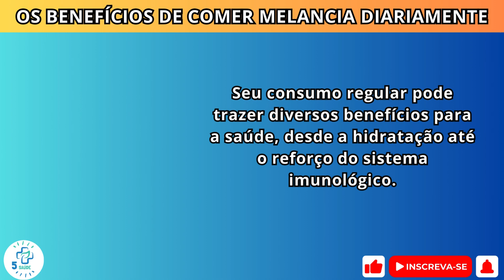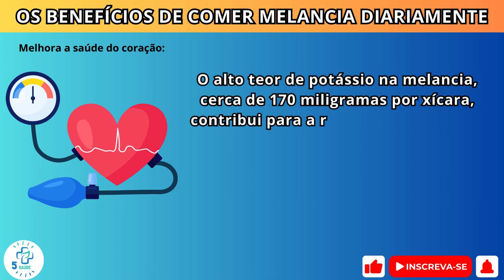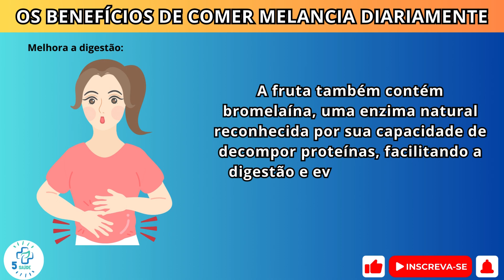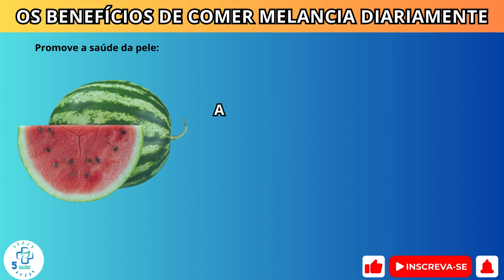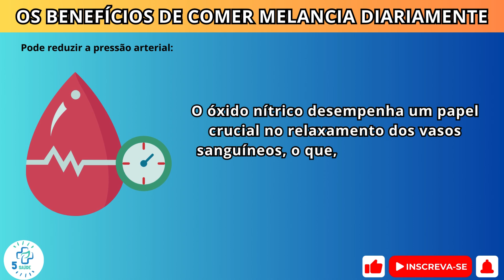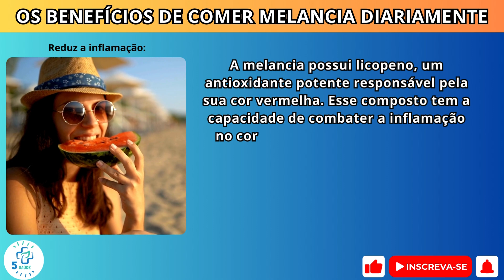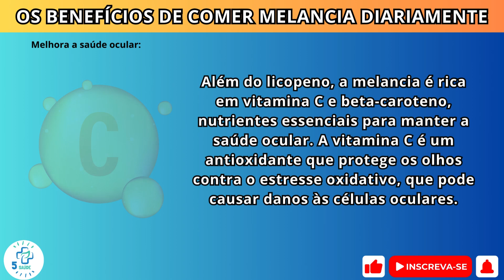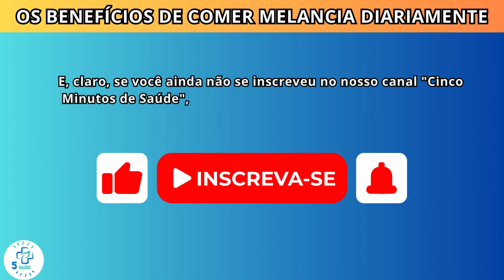O que acontece com seu corpo quando você come Melancia todos os dias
Informações Sobre o Vídeo:
00:00 Introdução
02:00 Saúde do coração
03:04 Melhora a Digestão
04:13 Promove a saúde da pele
05:30 Ajuda com dores musculares
06:29 Reduz a pressão arterial
07:39 Reduz a inflamação
08:39 Melhora a saúde ocular
09:23 Fortalece a imunidade

Quando você incorpora melancia em sua alimentação diária, seu corpo passa por várias mudanças positivas. A melancia, um alimento típico do verão, oferece mais do que apenas um sabor refrescante.
Seu consumo regular pode trazer diversos benefícios para a saúde, desde a hidratação até o reforço do sistema imunológico.
Primeiramente, a melancia é composta por cerca de noventa e dois por cento de água, tornando-se uma das frutas mais hidratantes disponíveis. Isso a torna uma escolha excelente para satisfazer a sede em dias quentes ou após atividades físicas, quando o corpo perde líquidos e eletrólitos.
Consumir melancia ajuda a repor esses fluidos e eletrólitos perdidos, evitando a desidratação.
Além de ser uma fonte de hidratação, a melancia contém nutrientes essenciais como vitaminas A, C e B seis, potássio, magnésio e licopeno. Sua versatilidade permite desfrutá-la de diversas maneiras:
Fatiada, picada, em smoothies, congelada em picolés, ou até mesmo adicionada a saladas e pratos grelhados. Essa fruta não apenas ajuda a manter o corpo hidratado, mas também oferece benefícios à saúde.
Ao escolher a melancia como parte da sua dieta diária, você não apenas sacia a sede, mas também aproveita suas vantagens nutritivas.
É uma maneira deliciosa de se manter hidratado e desfrutar dos diversos benefícios que essa fruta pode oferecer à sua saúde. Portanto, na próxima vez que sentir sede, opte por uma fatia suculenta de melancia e desfrute de suas propriedades hidratantes.